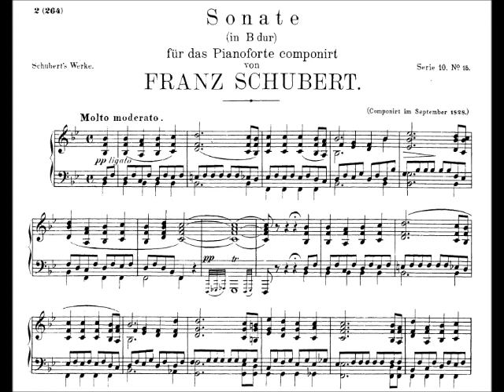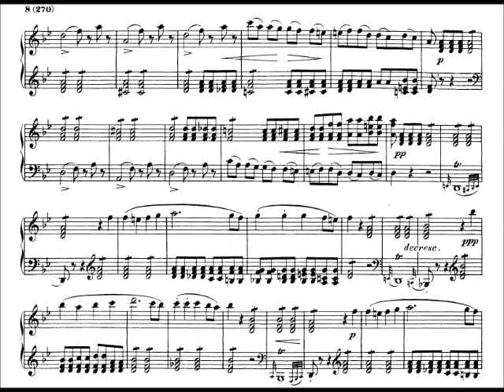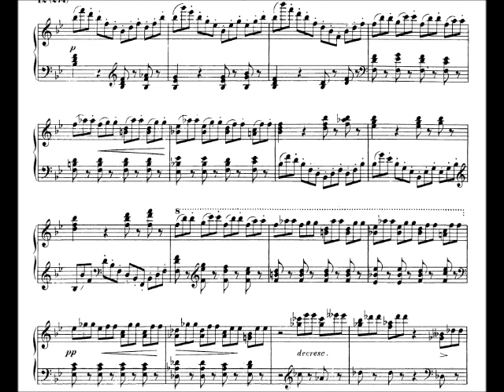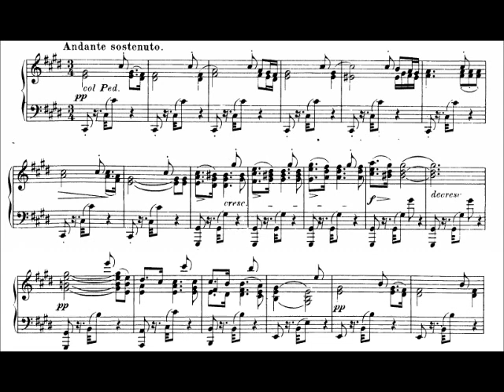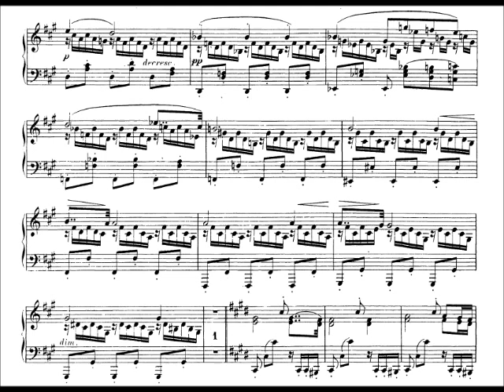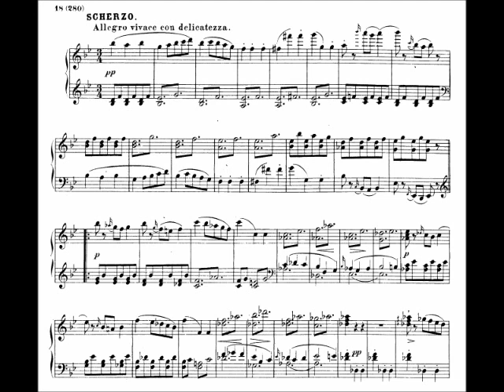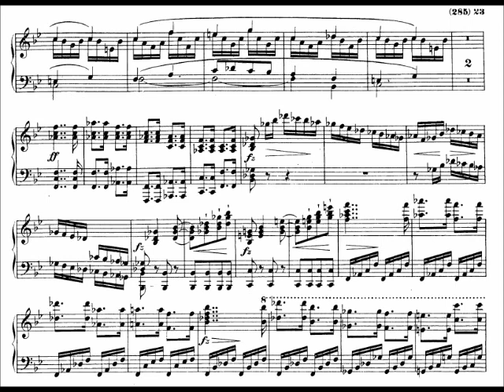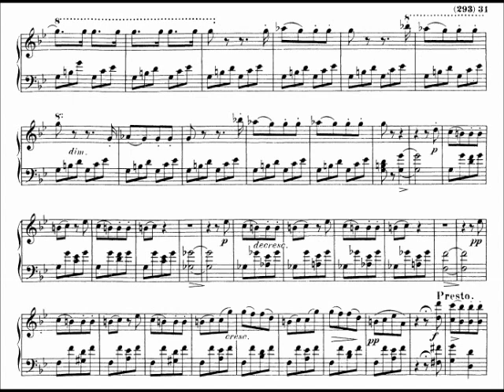Schubert: Sonata in B Flat D. 960, Alicia de Larrocha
Here it is! The complete recording in one video, with sheet music (I really hope I didn't make any mistakes in syncing it). The legendary Alicia de Larrocha playing Schubert's legendary Sonata in B Flat D. 960. She even takes the massive repeat in the first movement! :D